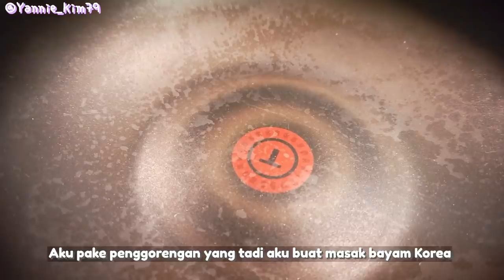[Vlog Masak Korea] RESEP MENJADI ISTRI IDAMAN KOREA ? SUAMI SUKA GAK YA?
[Yannie Kim ]